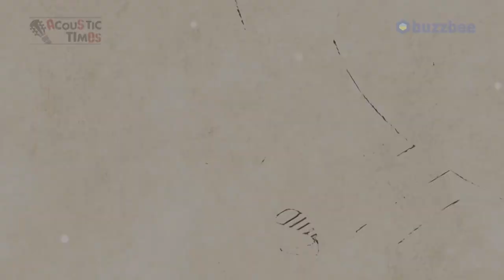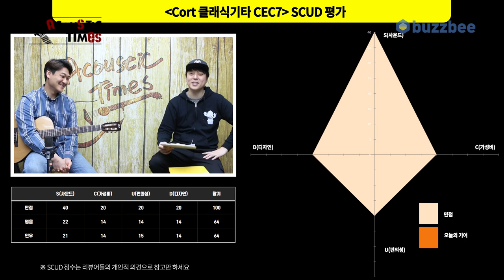[AcousticTimes 999회] Cort 클래식기타 CEC7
0:00 오프닝
5:45 스펙(Spec)
6:53 사운드 테스트(Sound test)
11:44 시연 (Demo)
13:11 한줄평
14:46 SCUD 점수